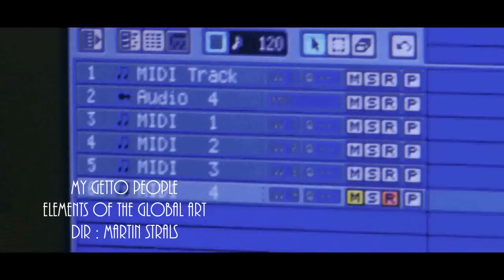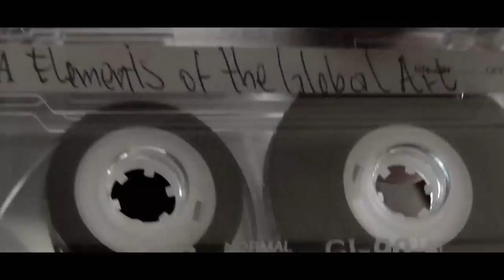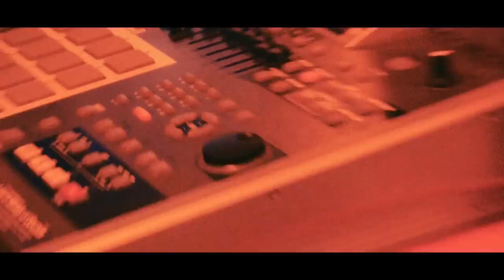My Getto People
My Getto People by Elements Of The Global Art

Directed and Produced by: Martin Strals
Camera by: Josh Walker
Location and production manager: Raj Chelley
Editing by: Josh walker